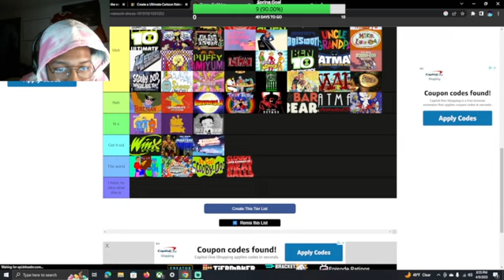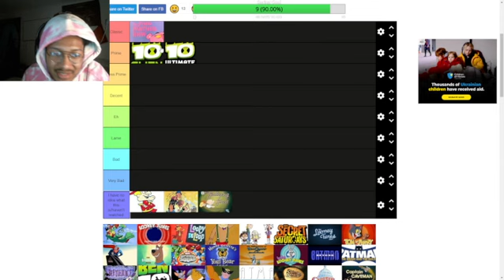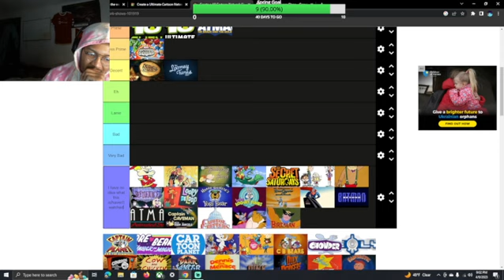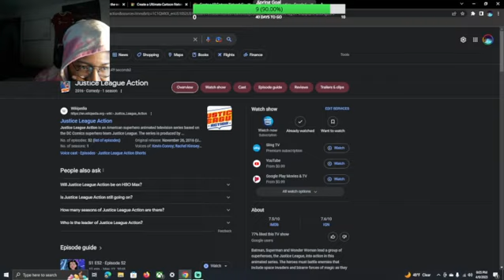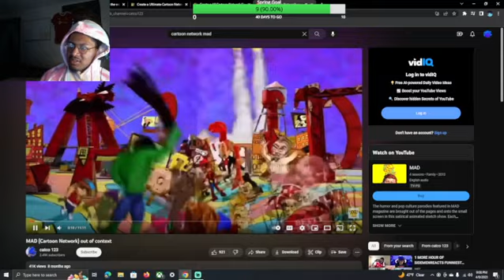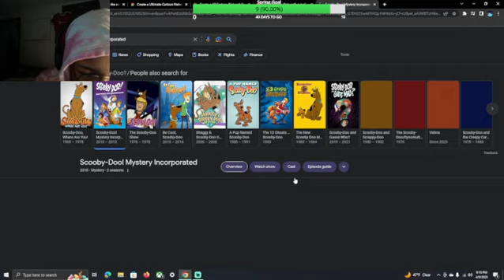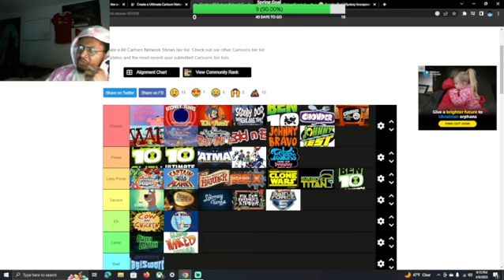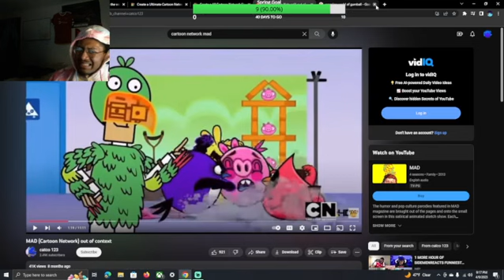CARTOON NETWORK PLAYLIST | Stream Highlights